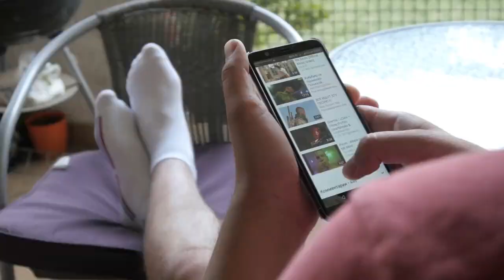Introducing My Youtube Channel. Yzee News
I have made a brief introduction of my Youtube News Channel Given below is my link Your Source for Current Affairs and Entertainment!